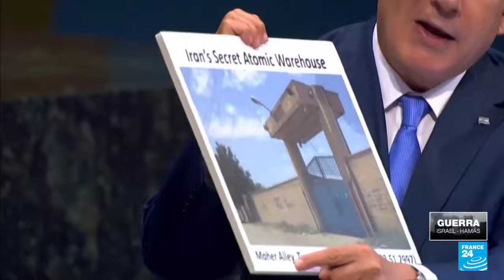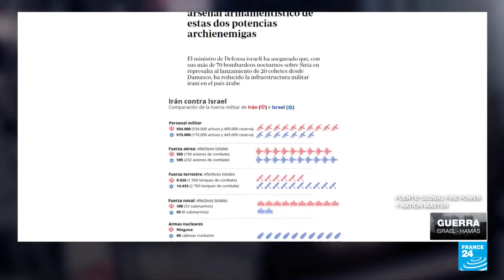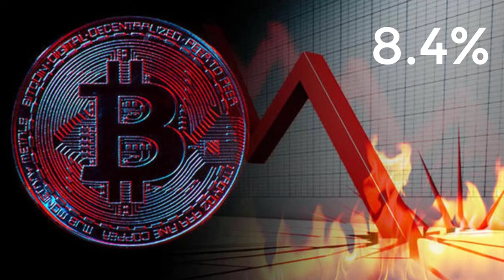¿QUÉ PASARÁ CON EL PETROLEO, EL DÓLAR Y EL BITCOIN DESPUÉS DEL ATAQUE DE IRÁN?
Se avecinan días trascendentales para la economía después del ataque de Irán a Israel, se necesita estár muy atentos a los cambios diarios.
Bienvenidos a Magenta Radio, somos un canal independiente y versátil, tu apoyo económico nos ayuda a trabajar por metas más grandes en la divulgación de la información y la educación de las personas, hazlo a través de nuestra cuenta de Patreon y recibe beneficios adicionales
Visítanos en Spotify y disfruta de nuestros podcasts. aquí encuentras de todo: música, educación, emprendimiento, salud, política, consejos y mucho más. Apoya nuestro contenido con un me gusta, comparte nuestros videos y únete a nuestro canal, mil gracias.